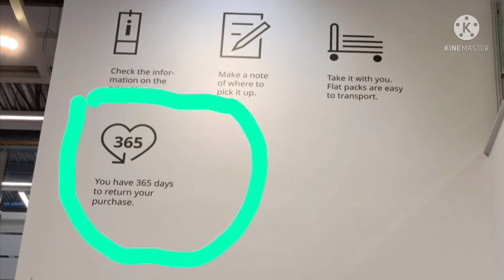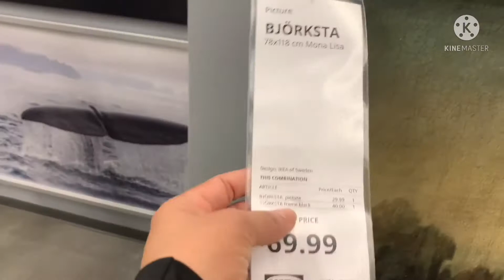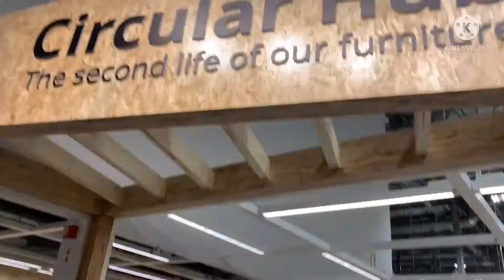IKEA in Canada, America, Hyderabad and all over the world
IKEA is a Swedish-founded,